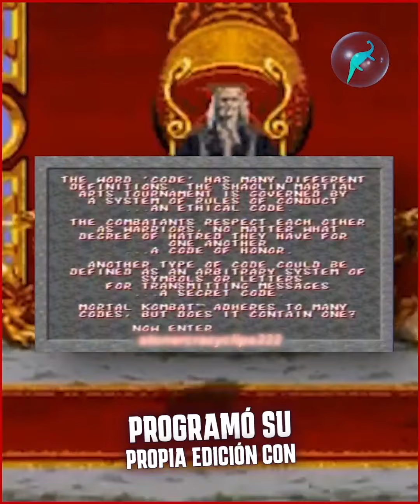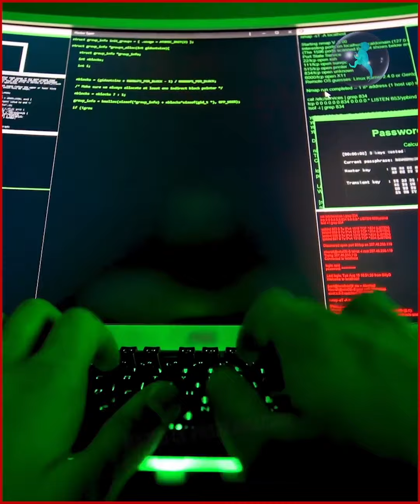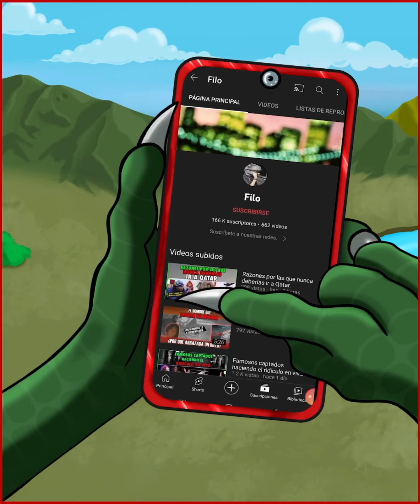A qué edad te enteraste Mortal Kombat